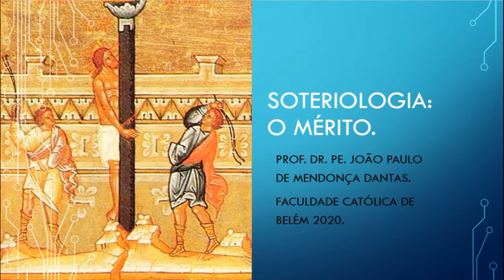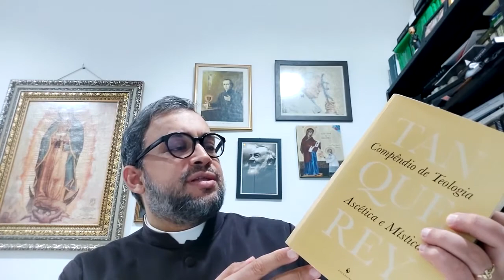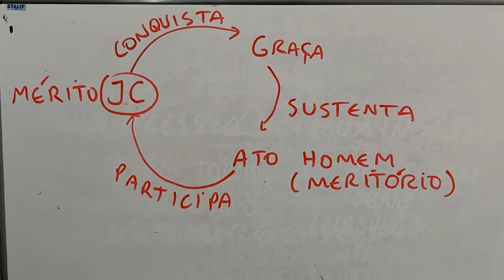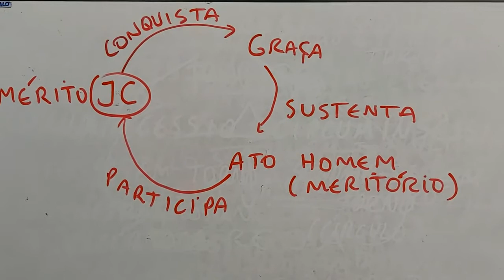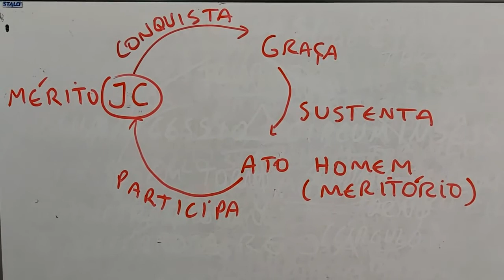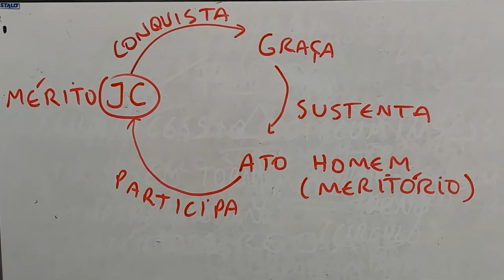Soteriologia (Aula 8): O Mérito.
Prof. Dr. Pe. João Paulo de Mendonça Dantas.
Curso de Soteriologia. Faculdade Católica de Belém 2020.